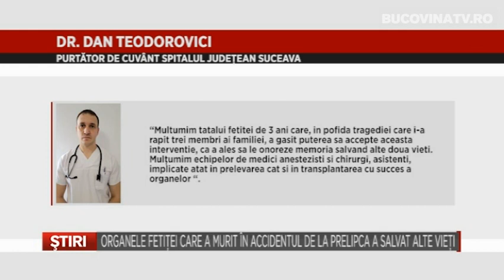Organele fetitei care a murit in accidentul de la Prelipca a salvat alte vieti